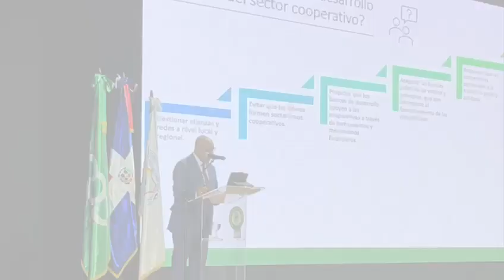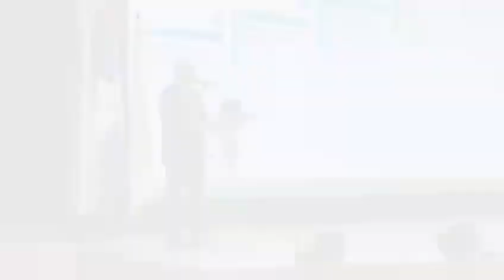"Cooperativismo Propulsor De Desarrollo Social, Economico y Ecologico"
II Congreso Regional Fedocoop Punta Cana-RD